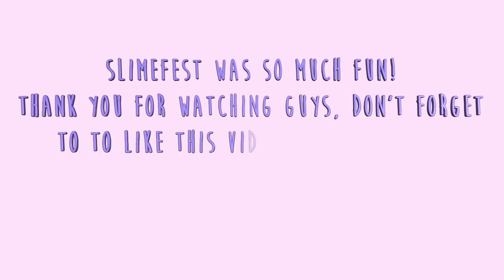OMG SLIMEFEST SURPRISE! | Rosie McClelland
Here's a special slimefest surprise vlog for you! I had so much fun! Jojo was AMAZING! Thank you Nickelodeon!

Rosie McClelland
BISHOPS STORTFORD
CM23 9LP

About Rosie Grace McClelland
Actress, Singer, Dancer, Model and YouTube Sensation Rosie McClelland was first discovered on YouTube appearing in a video with cousin Sophia Grace Brownlee, the video went on to receive over 300 million views and still counting and introduced her to the life of being a regular guest on The Ellen DeGeneres Show, She has guest stared on Nickelodeon's hit show "Sam & Cat" and also has her own movie "Sophia Grace and Rosie's Royal Adventure", By Warner Home Entertainment. Author of New York times best seller "Tea Time with Sophia Grace and Rosie", second book is also available "Show Time  with Sophia Grace and Rosie". This channel is managed by Rosie's Mom Danielle McClelland.